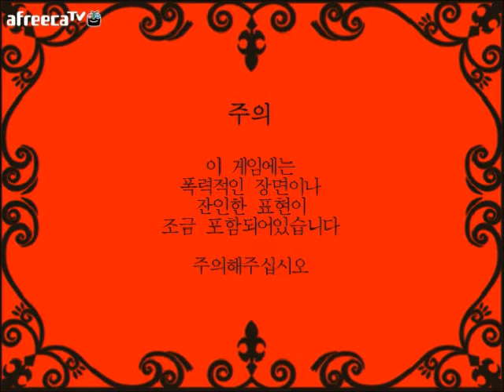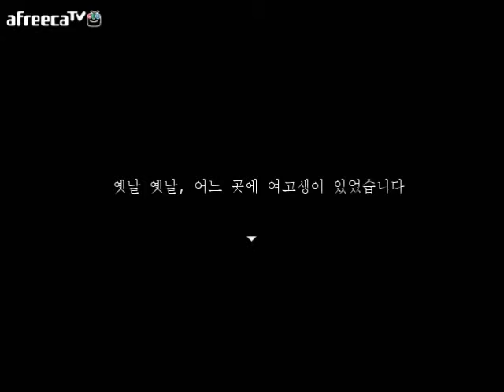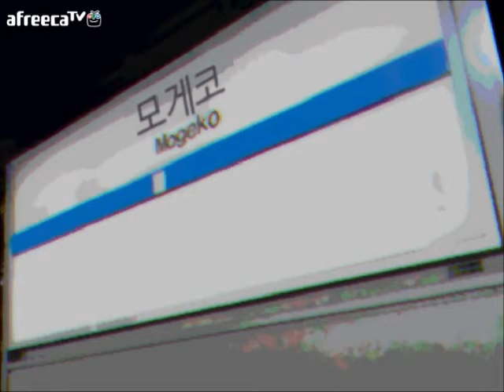BJ베니아) 모게코캐슬 1화 (Mogeko Castle)